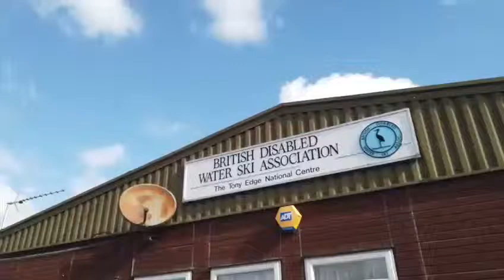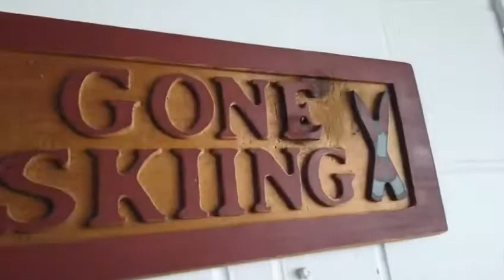Waterskiing for Disabled Children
An amazing experience day for our disabled children, Waterskiing at Heron Lake at the British Disabled Waterskiing Centre!